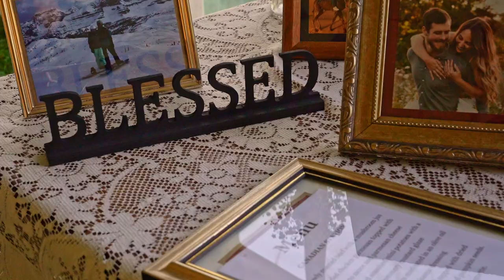Alex and Sam - Wedding Trailer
A sneak peek at the most beautiful wedding I've had the pleasure of shooting!
Surrounded by the changing leaves and rolling hills; by loved ones and lots of laughs, Sam and Alex's wedding was truly such an amazing love story I got to capture.
Shot on Sony A7III - Zhiyun Weebil Gimbal
Lense Used: Sony FE 4/ 24-105mm